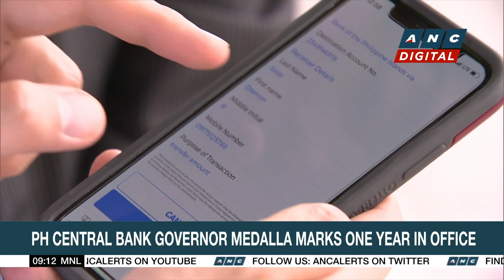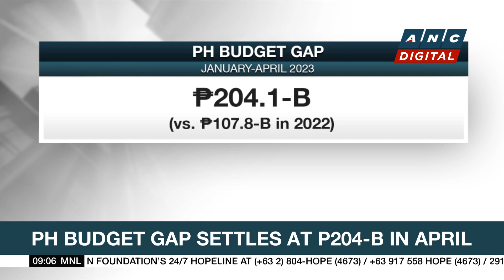PH Central Bank Governor Medalla marks one year in office | ANC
Market Edge: Here are the latest stories on Market Edge.